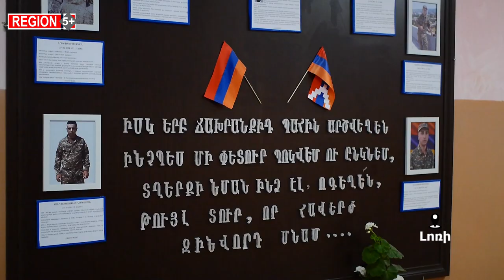Ի՞նչ փոխվեց մարդկային ճակատագրերում պատերազմից հետո